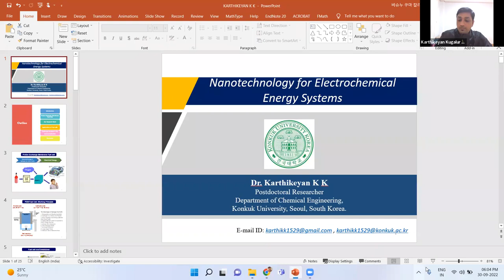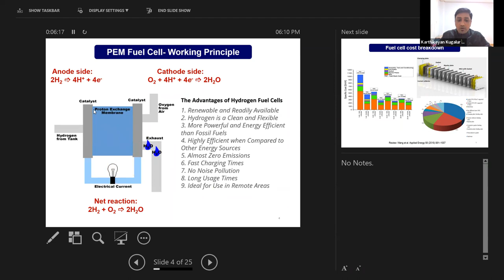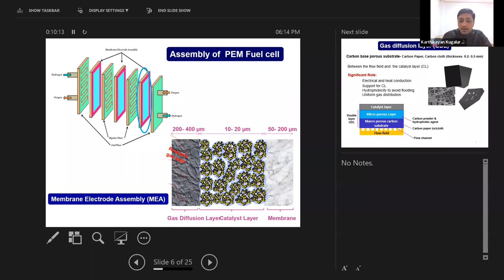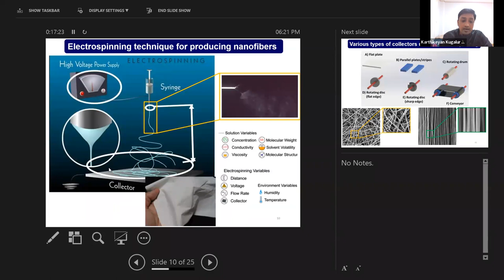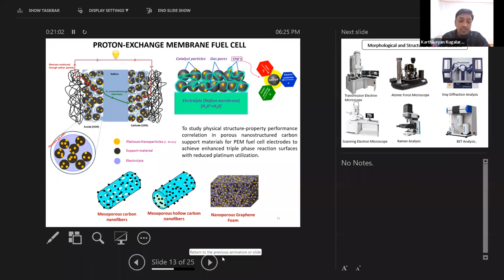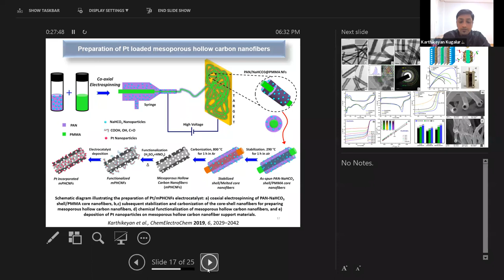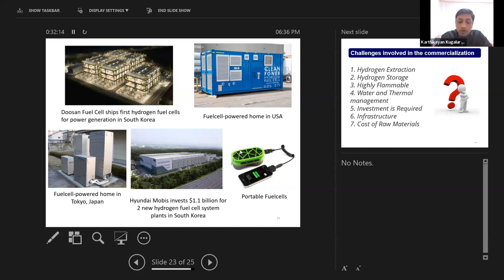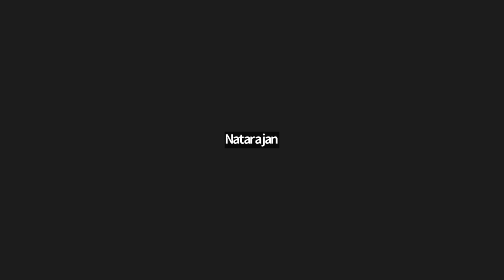Nanotechnology for Electrochemical Energy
organized by PG & Research Department of Physics Jointly with IQAC, The M.D.T.Hindu College